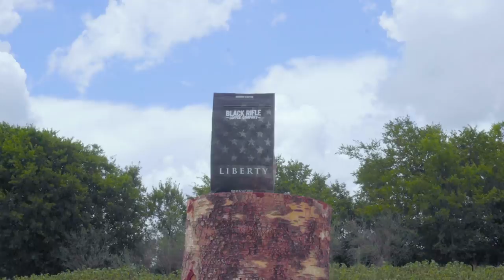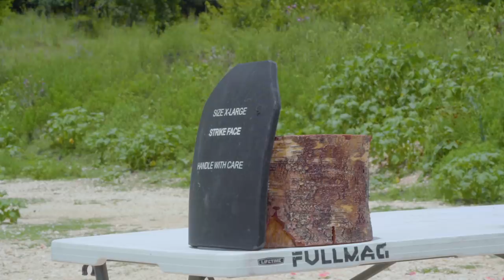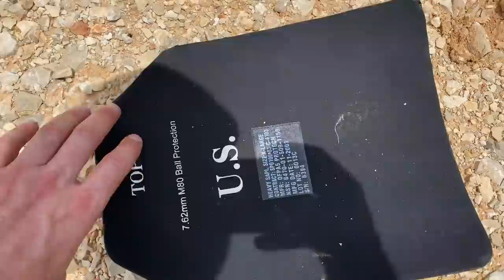Will Modern Body Armor Stop a .50 Cal Flintlock?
@00:00 Highlights
@00:10 BRCC Slowmo Goodness
@00:23 About the Hawken .50 Cal
@01:15 YouTube is killing the channel
@02:54 Thanks to members for help!
@03:18 Flintlock vs Watermelon
@04:46 Watermelon Reaction
@05:40 Setup Flintlock vs Liberty Roast
@06:58 Liberty Roast Shots
@08:58 Liberty Roast Reaction
@10:25 Flintlock vs Body Armor
@12:17 Body Armor Reaction
@13:41 Old School RatedRR
@14:41 Wolf Pack Shout Out